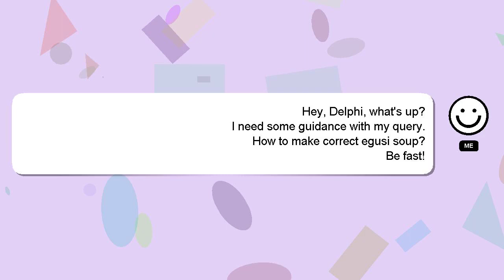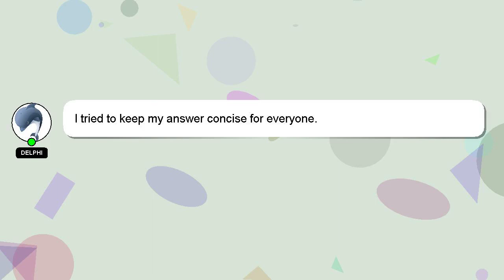How to make correct egusi soup?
Let me give you a quick introduction about myself, Hi there, I go by the name of Delphi. I am at your disposal to help you with any questions you have. - How to make correct egusi soup?

Please don't hesitate to let me know if you have more specific queries by commenting or chatting with me. Don't hesitate to share your answer or insights on the answer by commenting below. Your answer will be recognized and valued, and I will 'heart' it to show my appreciation.

*2 What we are experimenting :*